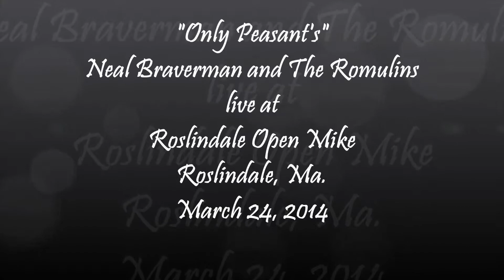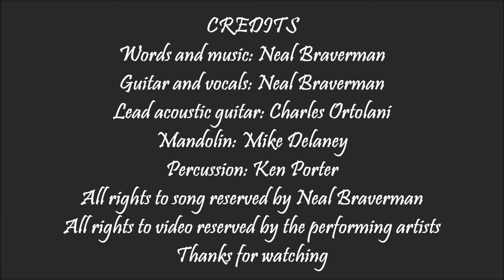"Only Peasant's" by Neal Braverman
Neal and The Romulins performing at ROM